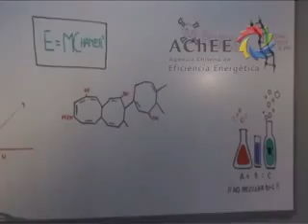Bodoque y la Energía Solar